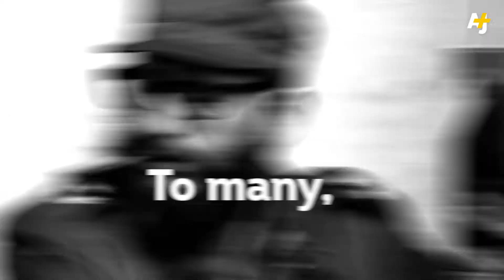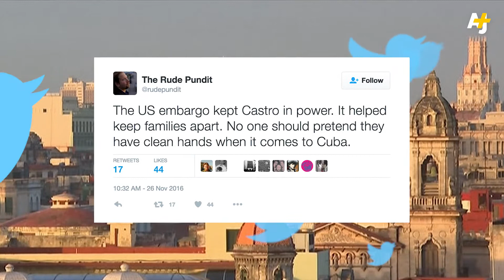RT 60 WORLD CASTROREAX 261116 Final sub